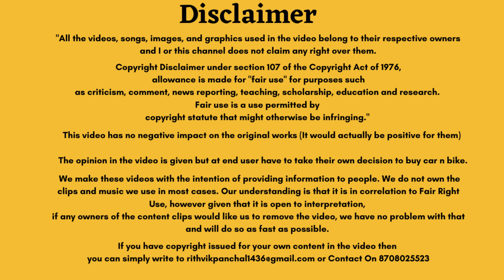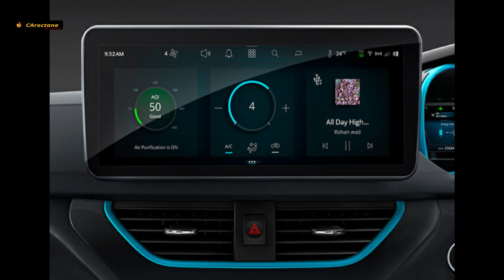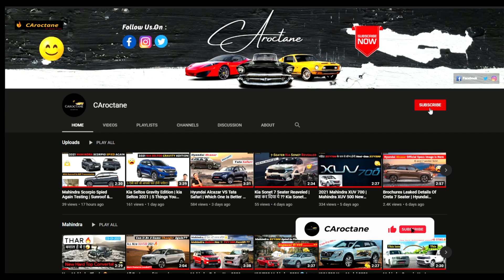Tata Safari Facelift 2023👌New Lighting, Alloys, And Lot More🔥| Safari 2023 Spotted Again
In this video:
      Tata Motors is in the process of updating its cars as per the new design language seen with Curvv Concept. Upcoming products will also be receiving the same treatment. A recent example was Harrier EV that was unveiled at 2023 Auto Expo. Facelift versions of Harrier and Safari will borrow the same design language.